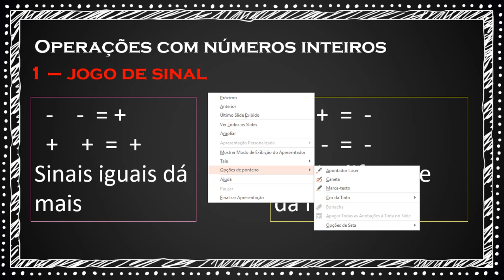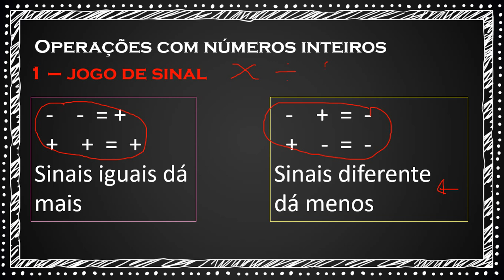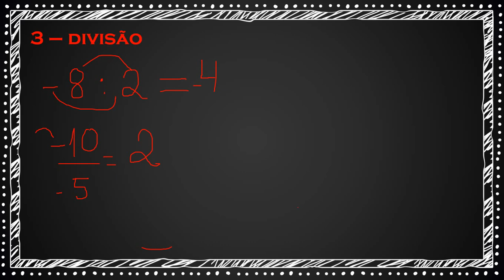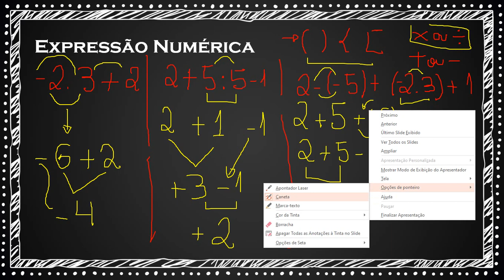Multiplicação e Divisão de Números Inteiros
Eu sou o professor Maurício Munhoz, seja bem-vindo ao meu canal.
Professor da Rede Pública do Paraná.
Especialização em Mídias Educativas , Educação Especial e EJa.
Possuo um livro sobre  Metodologias Aplicadas a Educação Matemática.
Propostas metodológicas para o ensino de matemática.
O que apresento neste vídeo:
- Jogo de Sinais.
_ Multiplicação de Números Inteiros.
_ Divisão de Números Inteiros
- Expressão Númerica envolvendo + , -  , :  e  X .
Bom Estudo para todos.
Não esqueça de dar o seu joinha no vídeo.
Namastê.
00:00 Apresentação .
00:30 Jogo de Sinais.
01:12 Multiplicação de Números Inteiros.
03:18 Divisão de Números Inteiros.
04:27  Expressão Numérica com +  -   X   e : .